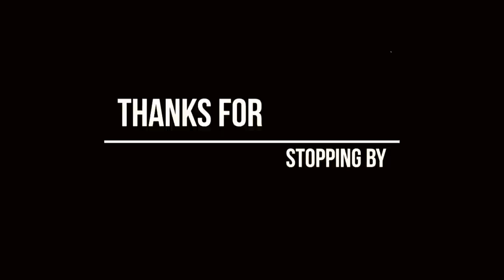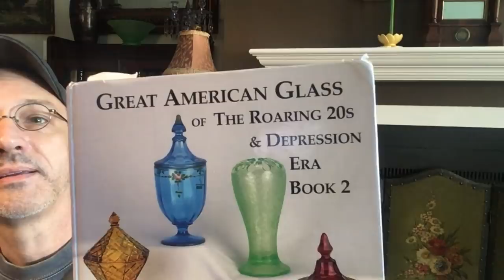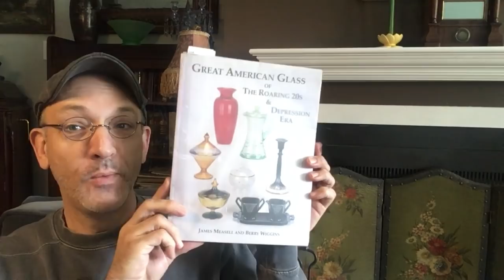Very Random This "N That!